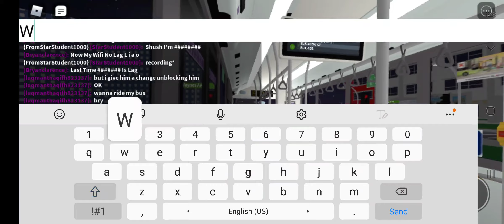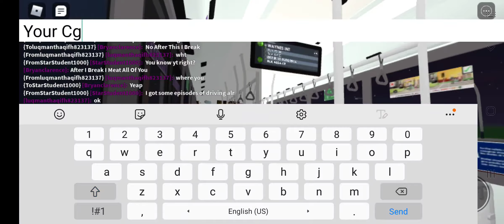SBST [SG1876X] on Service 401A - MAN NL323F A22 Euro 6 Gemilang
Rego: SG1876X
Operator: SBST (on Roblox)
Bus model: MAN A22 Euro 6
Livery: Lush Green
Service: 401A
Date of record: January 2021
Time: Unknown

All footage/video is filmed by Bryan Lim

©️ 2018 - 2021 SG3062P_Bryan